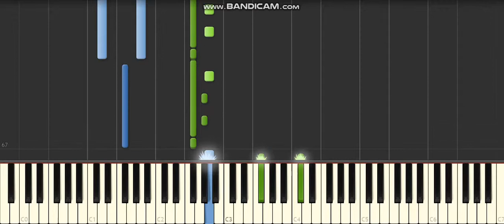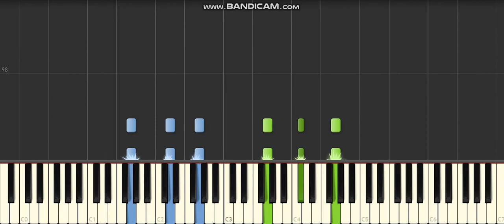The Downed Dragon (Piano Tutorial)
Learn the Downed Dragon on Piano with this tutorial! Enjoy!

Hope you guys enjoy this arrangement by SoundTrackMaster03 on MuseScore! Another track from How to train your dragon!